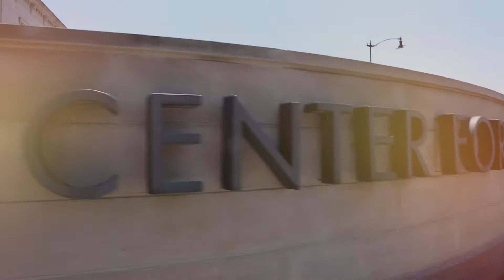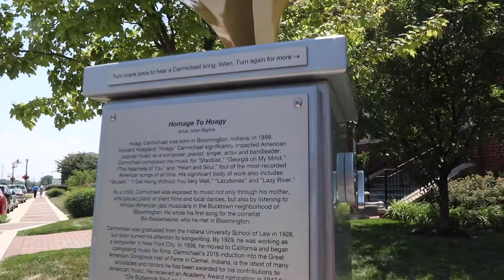City of Carmel: Homage to Hoagy Sculpture Unveiling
The City of Carmel, along with artist Arlon Bayliss, reveal the beautiful Homage to Hoagy sculpture at the Center for the Performing Arts. The sculpture created in honor of Indiana's own Hoagy Carmichael  has design elements that pay homage to his career.